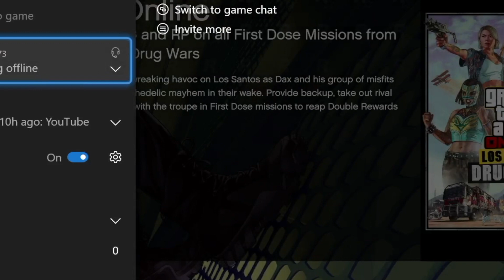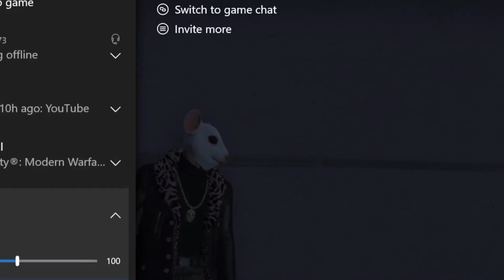howd u get in here? | voice trolling on GTA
I like to invite people to parties then pretend like I didn't invite them hehe...